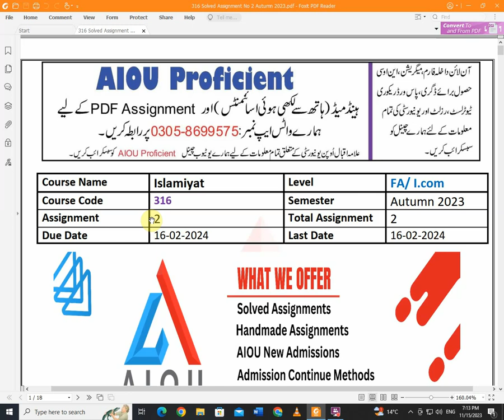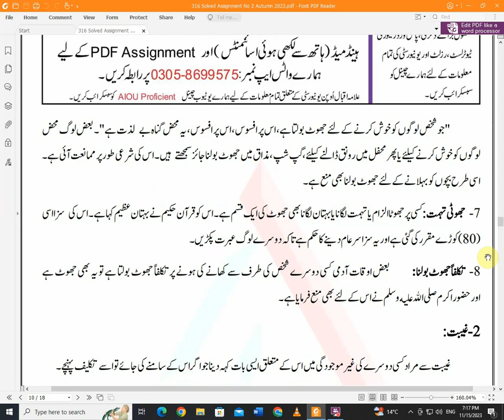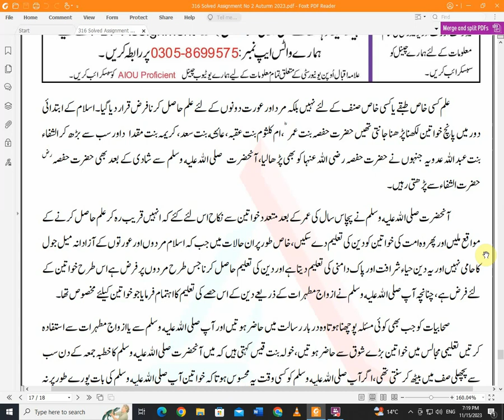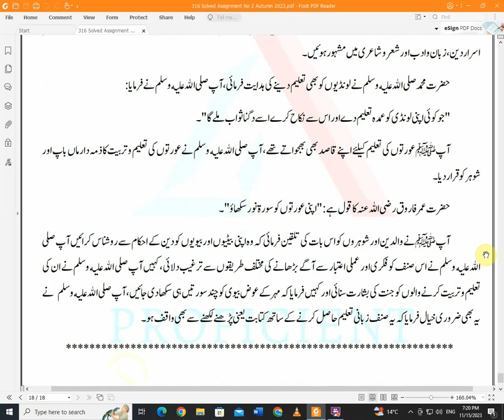aiou 316 solved assignment No 2 Autumn 2023 || code 316 assignment no 2 solution autumn 2023 PDF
This videos shows aiou 316 solved assignment No 2 Autumn 2023 || 316 PDF assignment no 2 solution autumn 2023 for FA/I.com Islamiyat